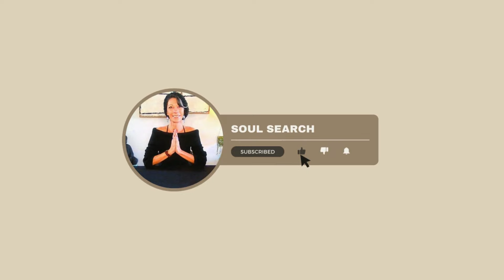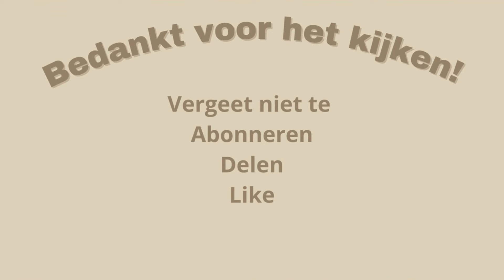✨SCHORPIOEN✨~ Héél 2025 ~✨Opoffering voor het grote geluk!!!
Dit is een algemene reading voor Schorpioen voor Héél 2025.

Namaste,
Barbara